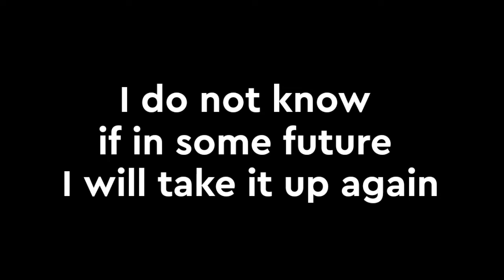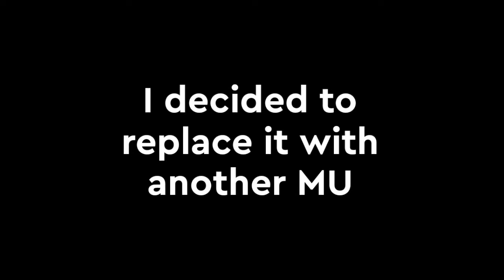Bad News (Here Comes a New Challenger : Red like Souls)